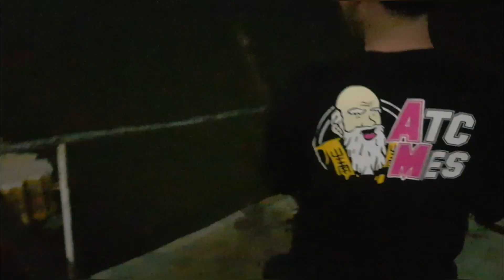MANCING LIAR KANAL BKT MARUNDA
Di awal tahun memang jakarta terkena musibah banjir, dan banyak tambak yang meluap maka dari itu ikan lepasanya pun banyak terdapat di kali BKT. Ada patin , lele, Mas, bawal..